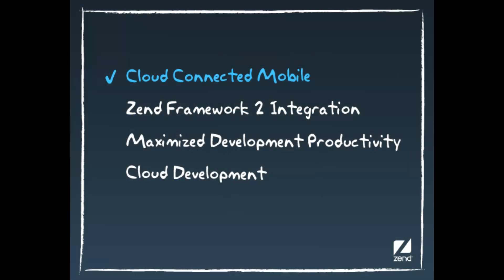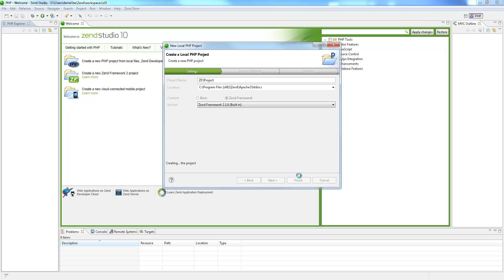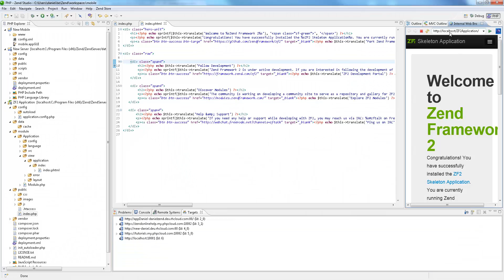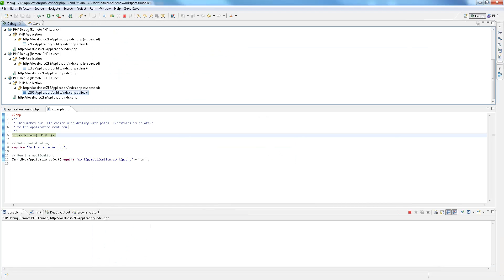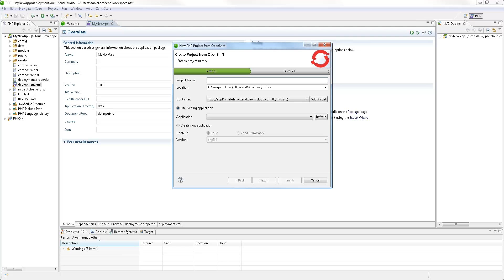Introducing Zend Studio 10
Describes the main features in Zend Studio 10, the award-winning Integrated Development Environment for PHP developers.